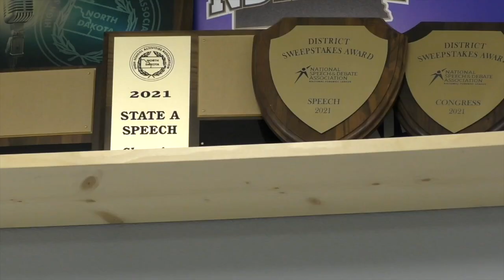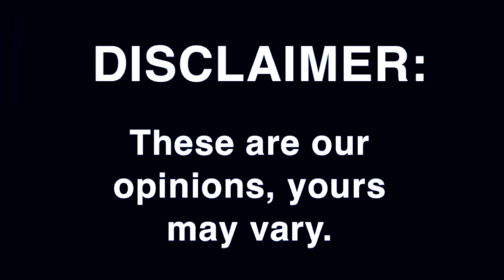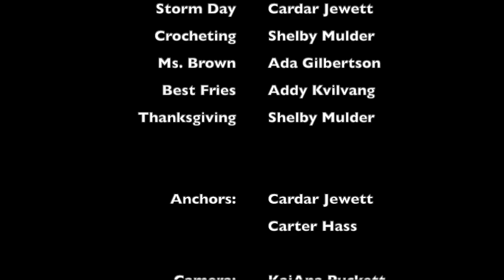Hi-Liner News 11-21-23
138th Broadcast of Hi-Liner News